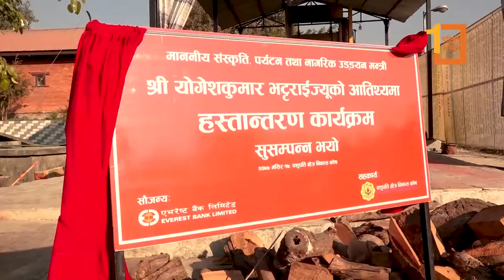पशुपतिमा आधुनिक शवदाह गृह संचालनमा, दाउराको प्रयोग ६० प्रतिशत कम हुने